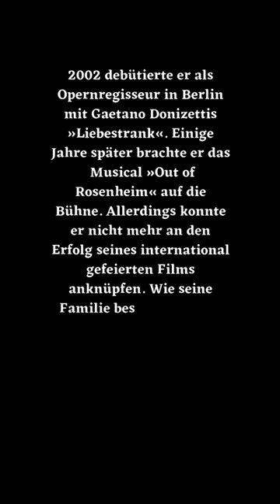Percy Adlon verstorben